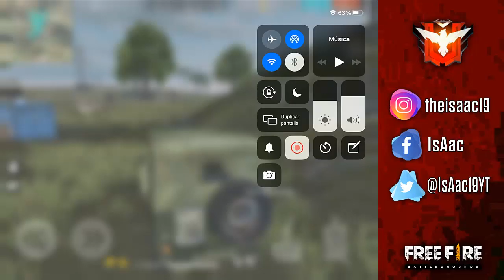3 NUEVOS ESCONDITES CON EL CARRO INVISIBLE EN FREE FIRE (ESCONDITES PARA SUBIR DE RANGO FREE FIRE)